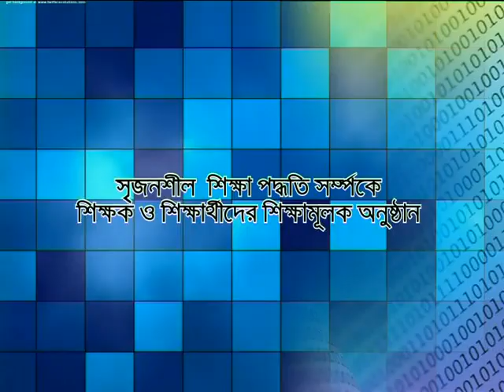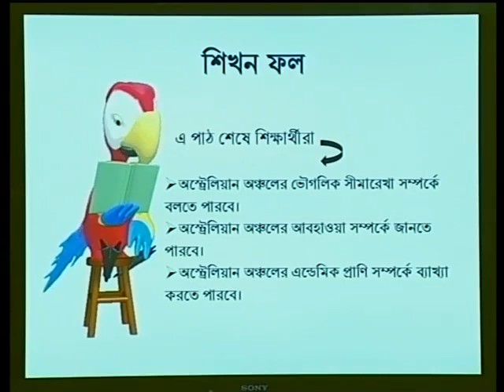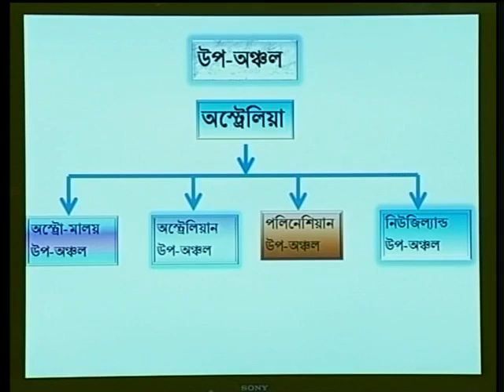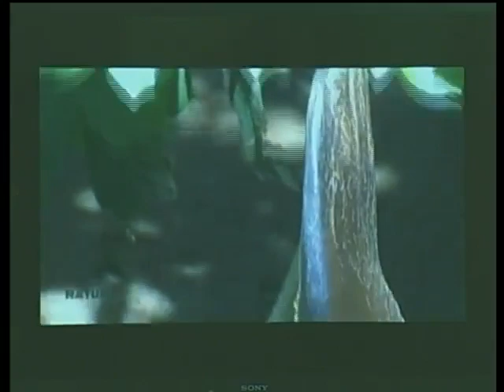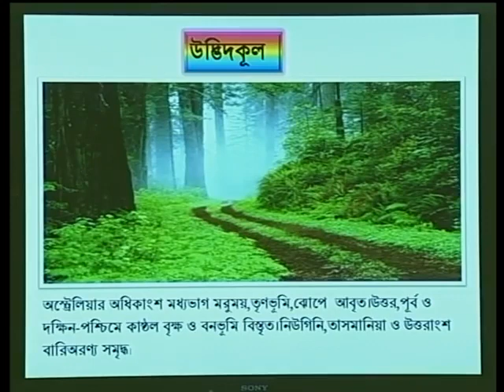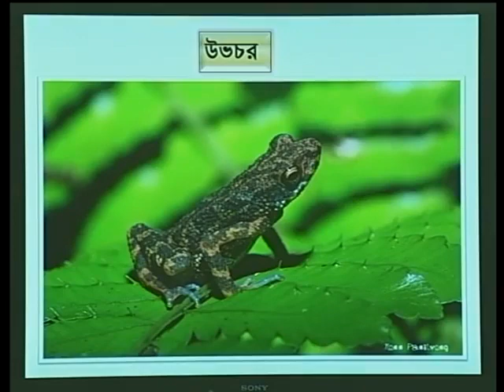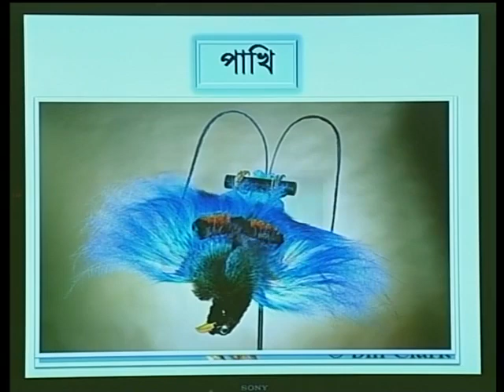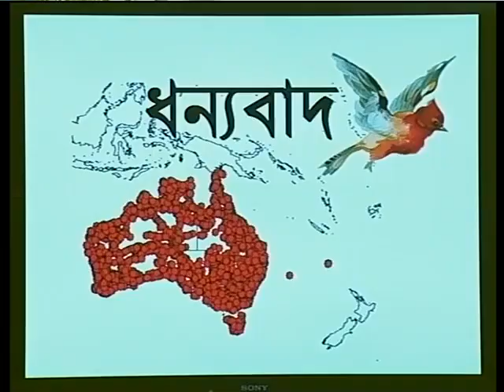H.S.C. Biology 2nd Paper Chapter 9 CTV Digital Content (Cambrian School and College)